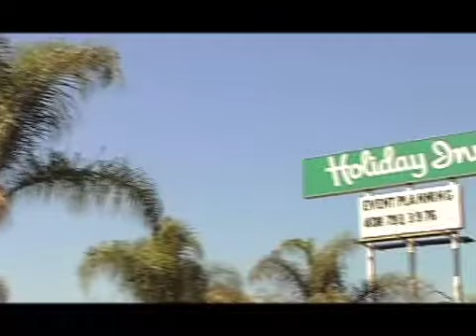HOT SAN JOSE NIGHTS info